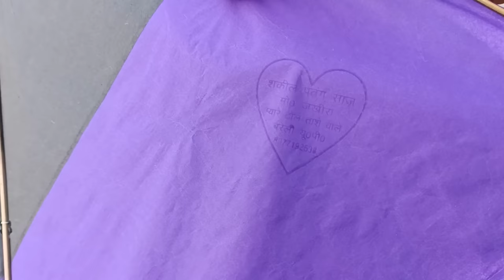Kite looting | Looting two kites Together 😱